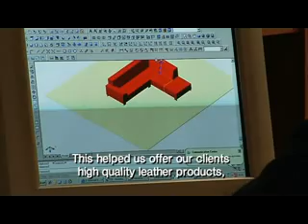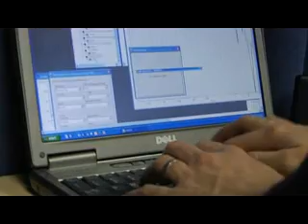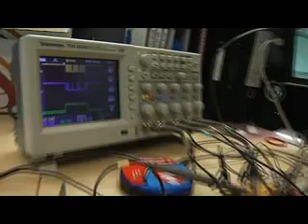Access to finance: closer for SMEs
How SMEs can access loans and equity to grow and develop their businesses: two success stories.